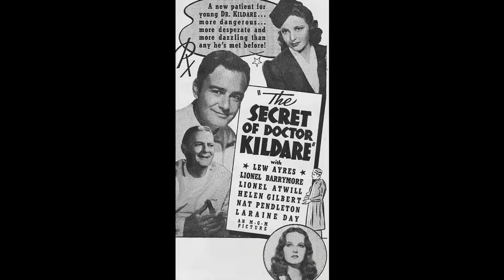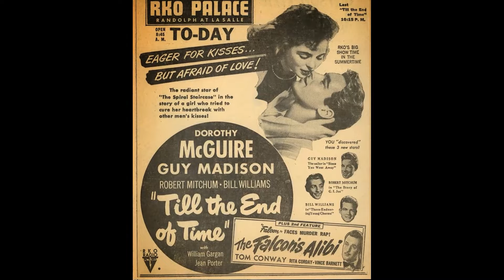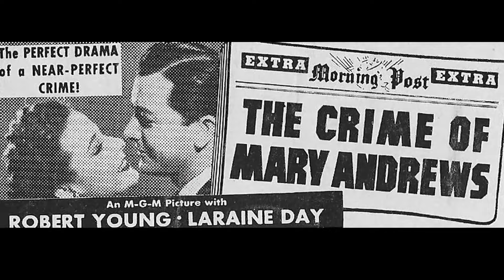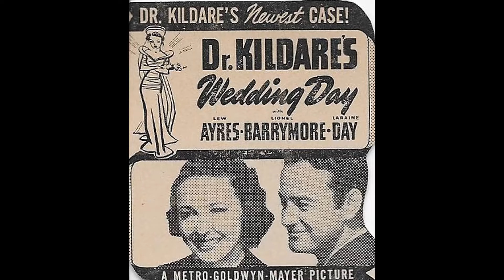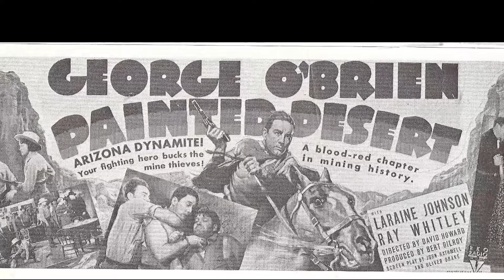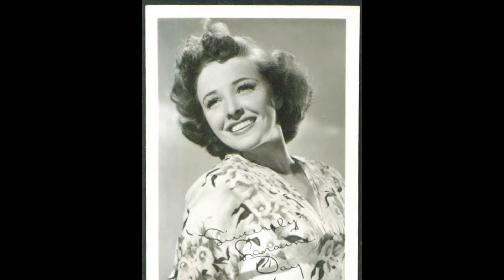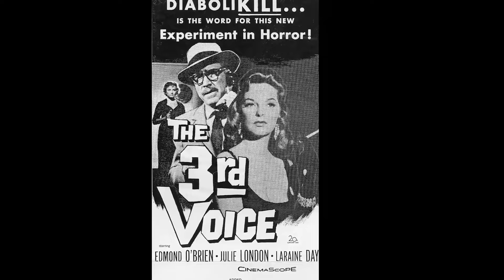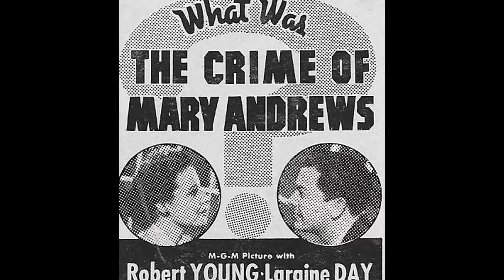Update: Laraine Day Never Swore, Smoked or Drank Alcohol Her Whole Life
Welcome to the world of Screen Legends Saga! Our latest video, 'Update: Laraine Day Never Swore, Smoked or Drank Alcohol Her Whole Life', invites you to join us on a journey of discovery and wonder. From hidden gems to iconic landmarks, let's explore together!